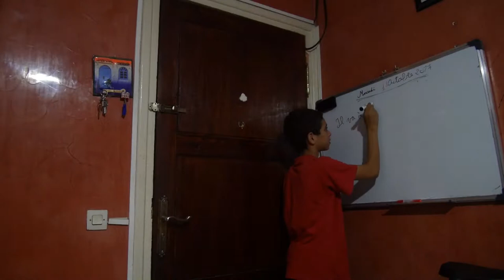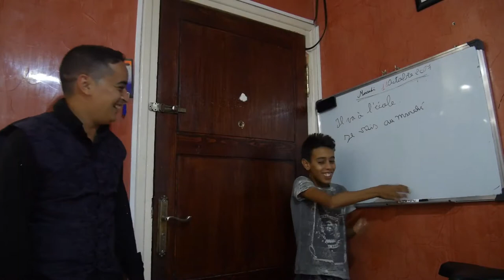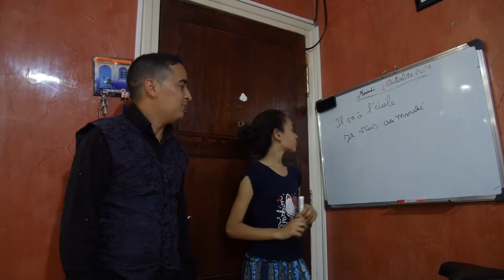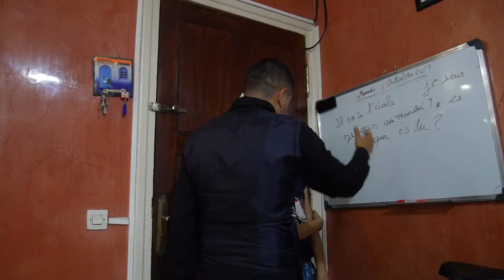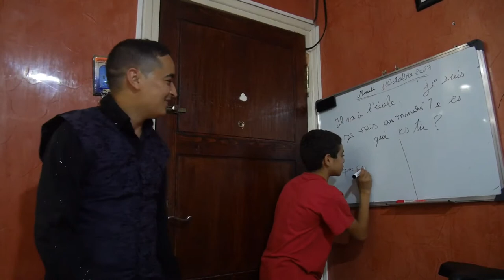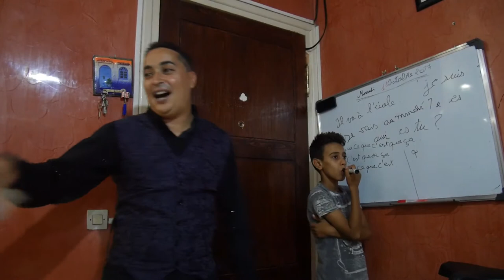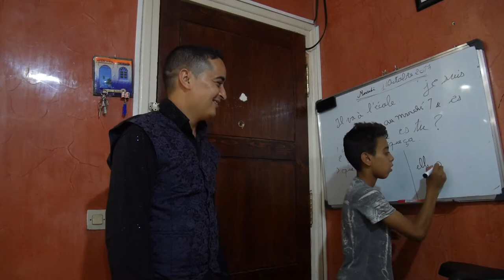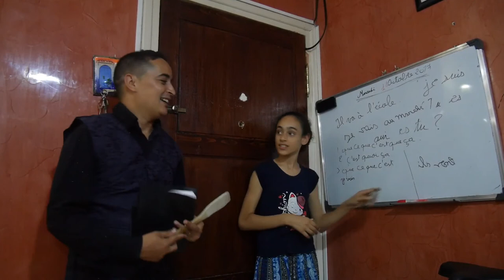تعلم الفرنسي بالعصى لكي لا تنسى(مراجعة فعل ذهب) Commencer à apprendre le Français